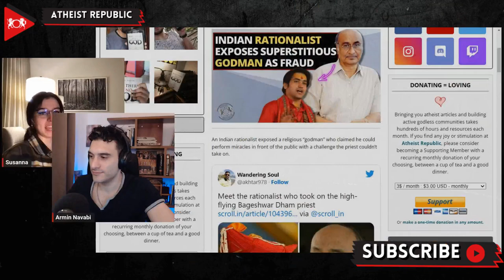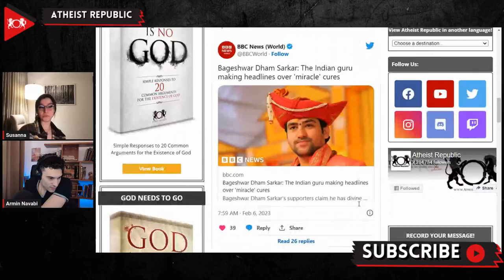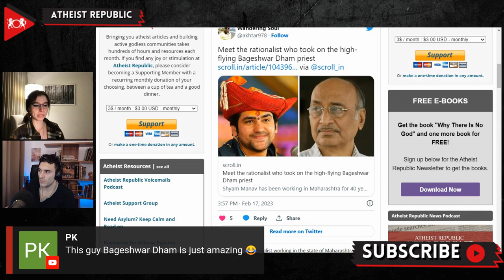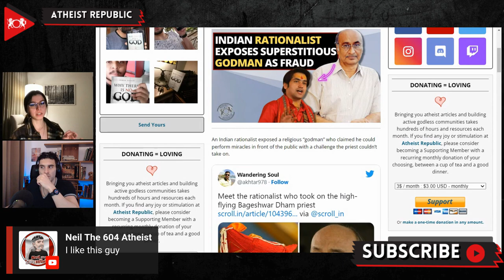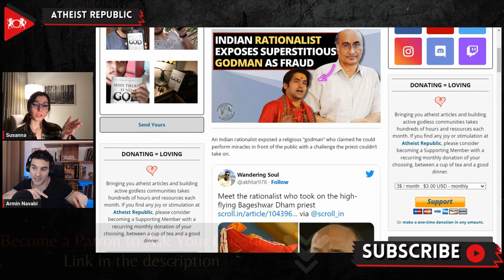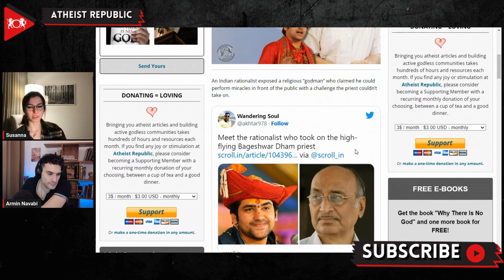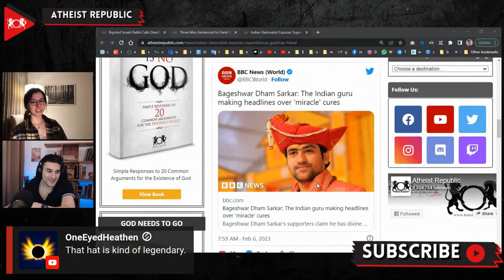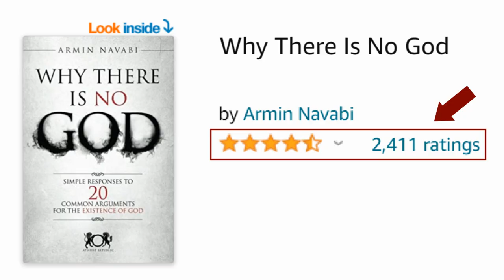Indian Rationalist Exposes Superstitious Godman As Fraud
Recently, Shyam Manav, an Indian rationalist from the state of Maharashtra, exposed a religious “godman” who claimed he could perform miracles in front of the public with a challenge the priest couldn’t take on. He challenged Dhirendra Krishna Shastri, who is famous for his televised massive public events, where he claimed he could “exorcize” spirits, heal sicknesses, read minds, and perform other “miracles.” Manav challenged Shastri, in a live event in the city of Nagpur, to prove his supernatural abilities by guessing ten people's names, contact numbers, and other personal details, just like he usually did at his performances, however this time Manav would pick the names. Manav would pay him 30 lakh Indian rupees, equivalent to more than 54,000 USD if Shashtri was able to prove his powers. But Shastri did not accept the challenge, and thus he cut his eight-day program short before leaving the state altogether. Born to a conservative Hindu family, Manav recalled believing in many superstitions and gurus himself until he went to college and met many people who introduced him to rationalism. Since then, Manav founded an influential anti-superstition organization that challenges godmen who claim to have powers and fights other dangerous forms of thinking. Manav has even been involved in implementing the Maharashtra Prevention and Eradication of Human Sacrifice and other Inhuman, Evil and Aghori Practices and Black Magic Act of 2013, an important law used to prevent superstitious abuse.

Source:
Location: India